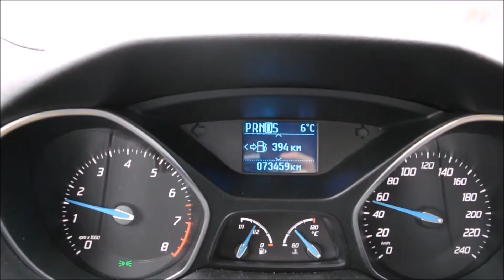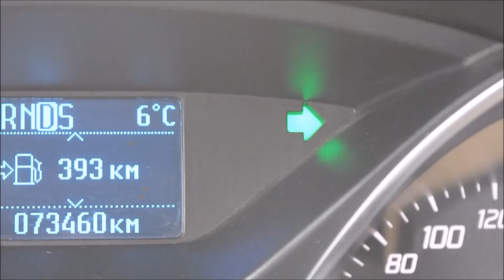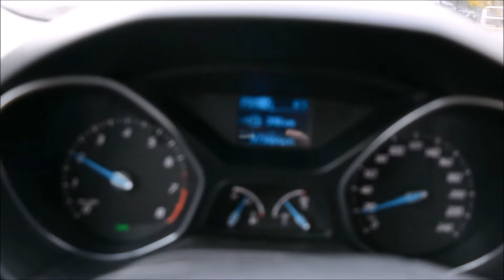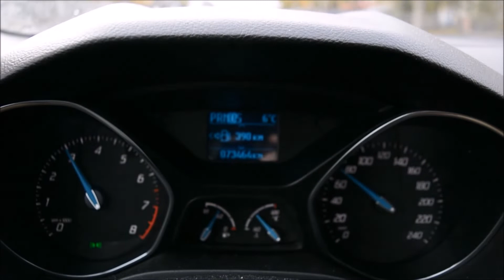Форд Фокус 3 б/у: кому покупать с коробкой Powershift, а кому с механикой? (отзыв владельца)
Боитесь купить подержанный Ford Focus 3 с АКПП "Пауэр шифт" потому, что не знаете, сломается она (сцепление, модуль TCM) или нет? Еще по теме: Почему Ford Focus 3 с роботом Powershift - машина не для всех

- Состояние задних тормозных колодок Форд Фокус 3 после 75 000 км. пробега и 8 лет эксплуатации